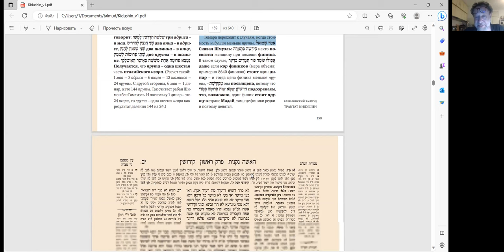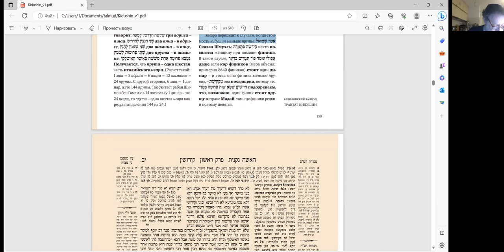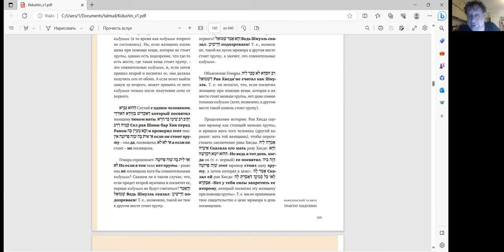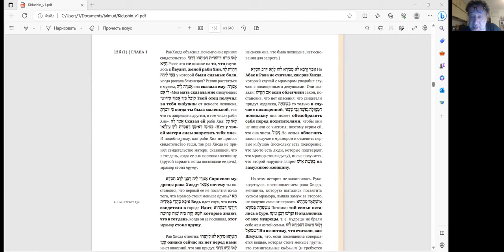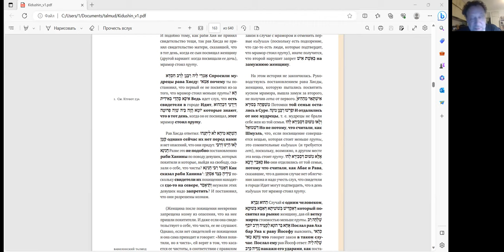27-е занятие чтение трактата "Киддушин", курс Ури Гершовича